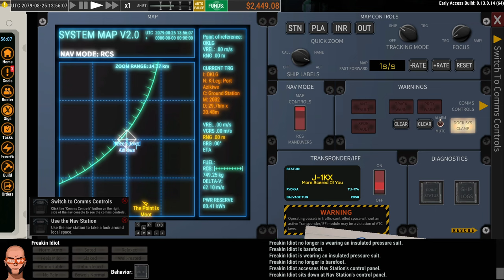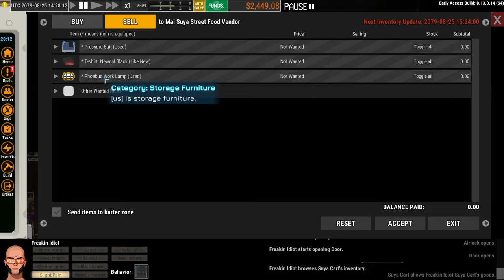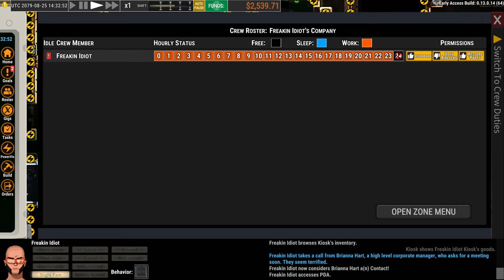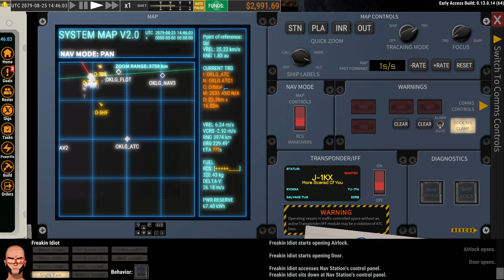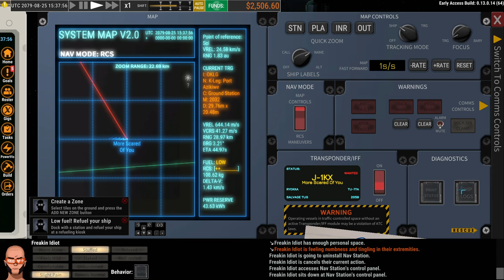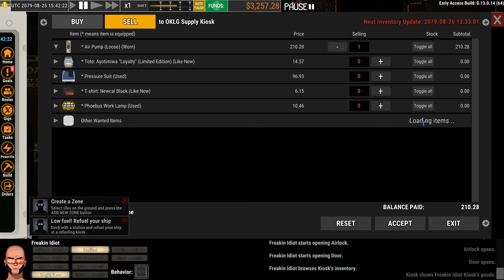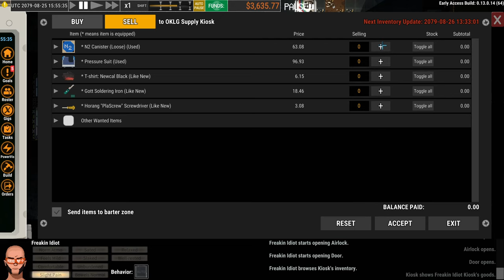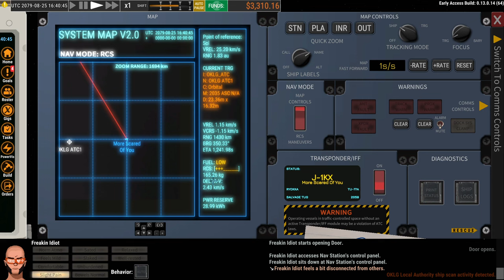Ostranauts: From Hacking to Handcuffs - Space Shenanigans! - Let's Play xXRainyXx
Join me in the latest episode of Ostranauts as I delve deeper into the gritty world of space survival. This time, I find myself in hot water after hacking into a loading zone, resulting in an outstanding arrest warrant. Despite this, I manage to turn the tide by making a substantial profit off some air pumps, showing my resourcefulness in the face of adversity. However, my luck runs out when I am arrested by Jason Avalos, who threatens me with a hefty fine of $15,000. Watch as I navigate these dangerous waters, making tough decisions and facing the consequences of my actions in this thrilling episode.